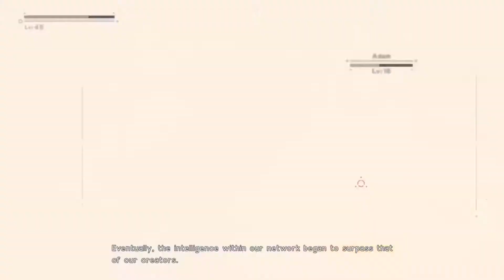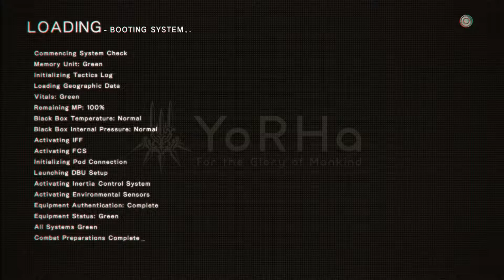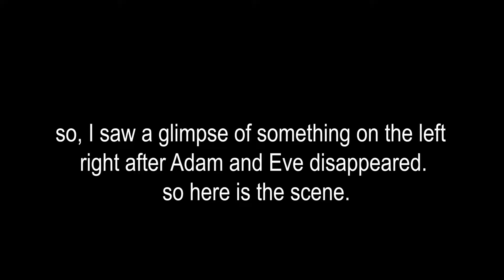What Was That? | NieR:Automata (Route B) Ep. 18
So I checked the same scene on the previous route and there was nothing there

Line      : Sheogo